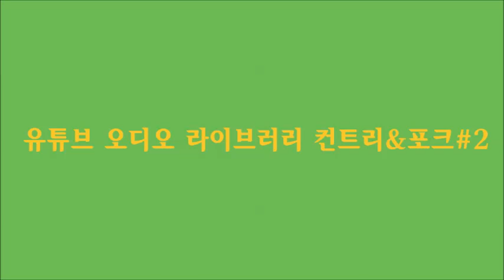유튜브 오디오 라이브러리 컨트리&포크 #2 (저작권 없음)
22.Lone_Trail 0:00:00
23.Rural_Stride 0:02:12
24.Red_Hot_Son 0:04:22
25.Calgary_Hill 0:07:22
26.Dusty_Road 0:09:28
27.Pressure 0:10:49
28.Moonshine_Town 0:12:49
29.Sawdust 0:14:52
30.Old_Friend 0:17:32
31.Safari_Time 0:20:11
32.Silver_Lakes 0:21:25
33.Words_Myth 0:24:05
34.Humidity 0:25:19
35.Soul_Search 0:27:10
36.Above_It_All 0:29:36
37.Green_Leaf_Stomp 0:30:43
38.Pickup_Truck 0:31:58
39.Easy_Breezy 0:34:00
40.Rotten_Gardenias 0:35:50
41.Modus_Operandi_M_O 0:38:07
42.Safety_Net 0:40:34